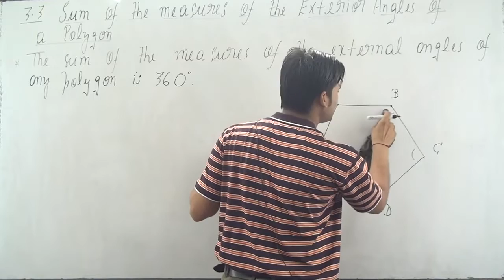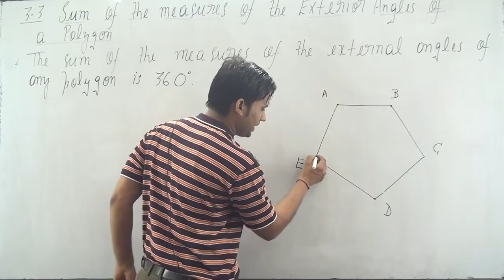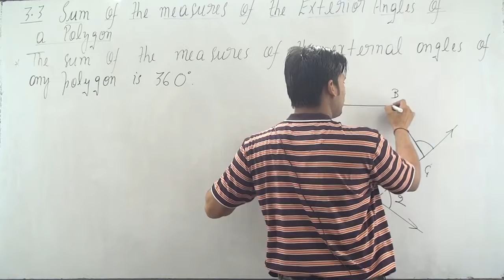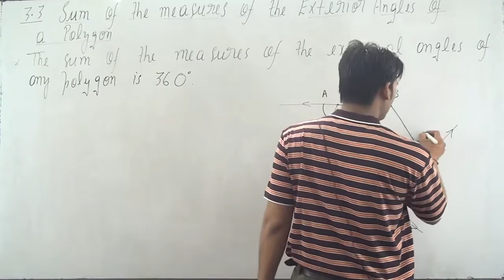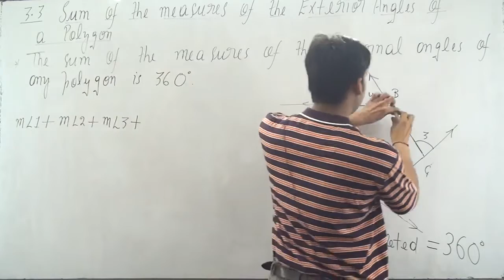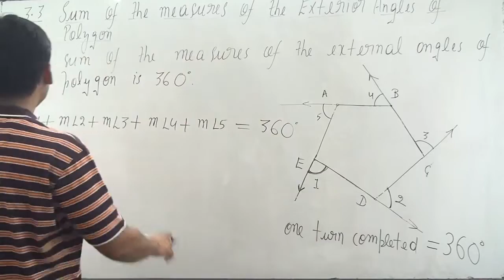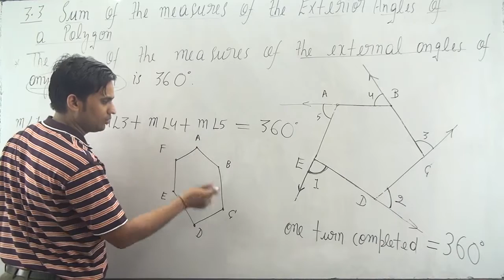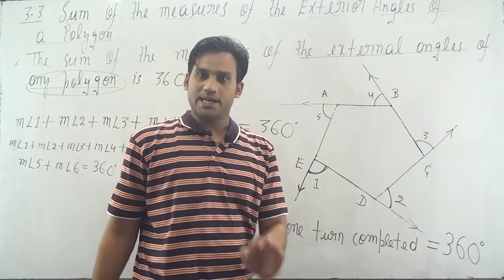Sum of the Exterior Angles of a Polygon - Understanding Quadrilaterals | Class 8 Maths | NCERT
@2Pi classes

Sum of the Exterior Angles of a Polygon - Chapter 3 - NCERT Class 8 Maths - Understanding Quadrilaterals